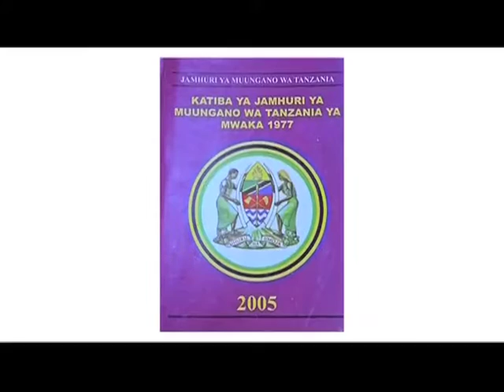Je kumkosoa rais kuna mipaka?